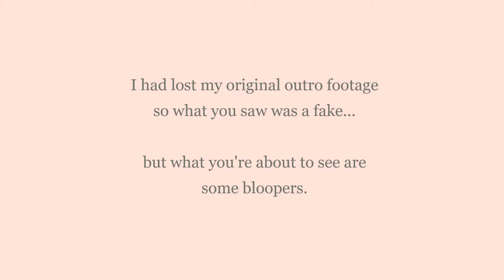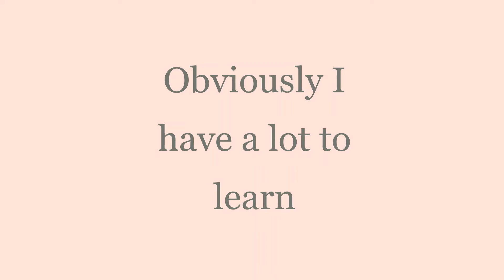Dino Time! (Beasts of Bermuda Ep3)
The death of our last dino gives us a bad luck streak.